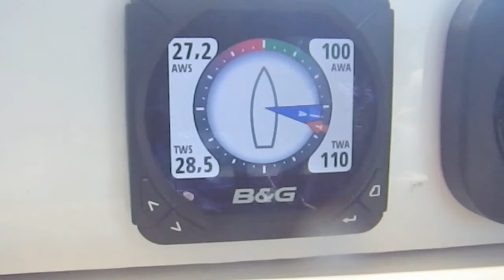25 à 30 nds pour aller à Port Vendres en DF 28 s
Navigation mouvementée, rapide et forte en sensations !